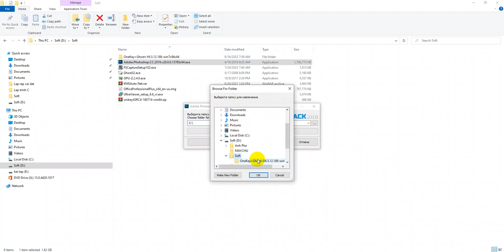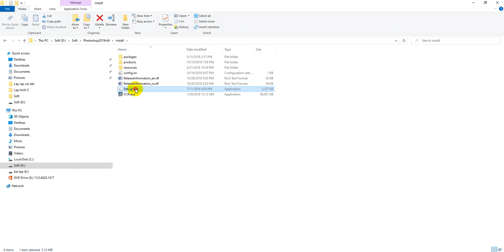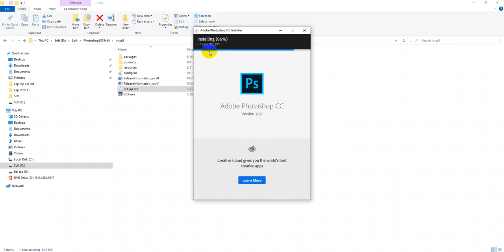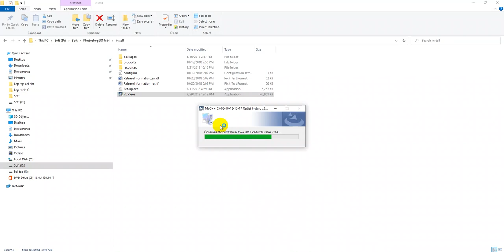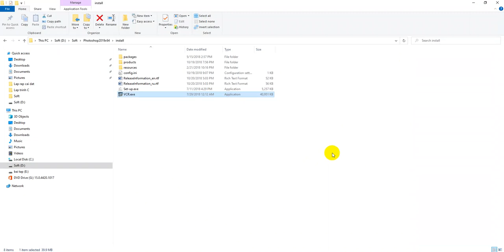Hướng dẫn cài đặt Photoshop CC 2019